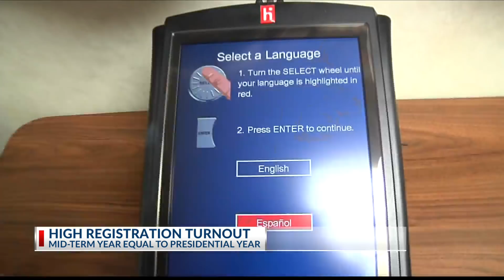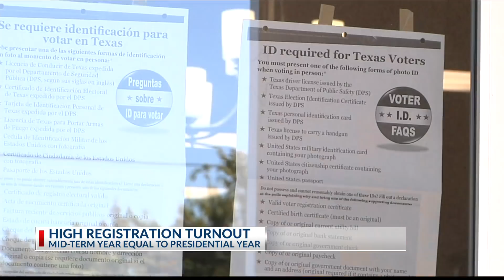Voter registration increase in East Texas